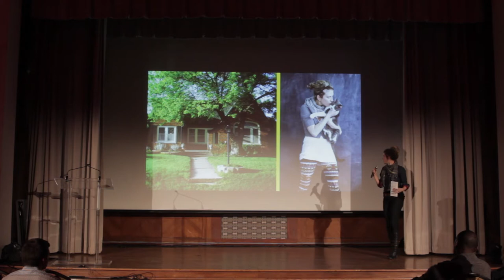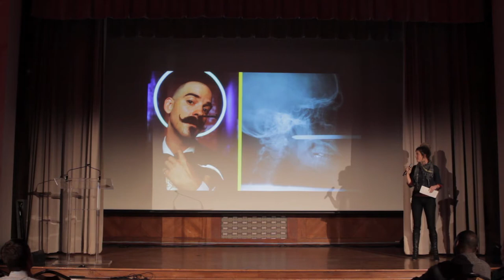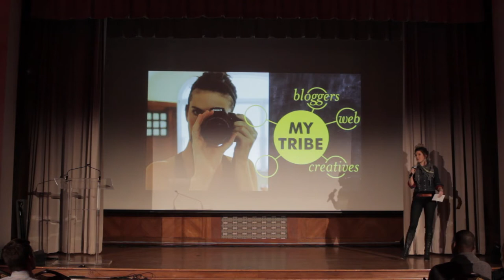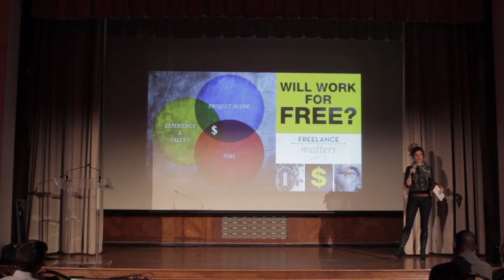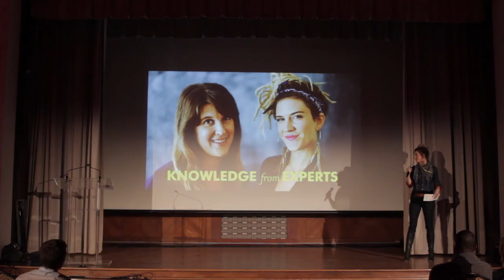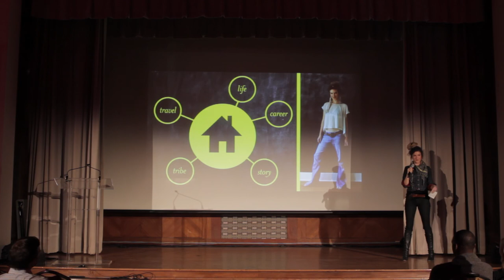Kathleen Shannon - How Oversharing Online became my Dream Job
IgniteOKC 4